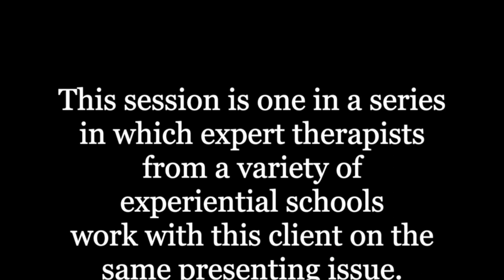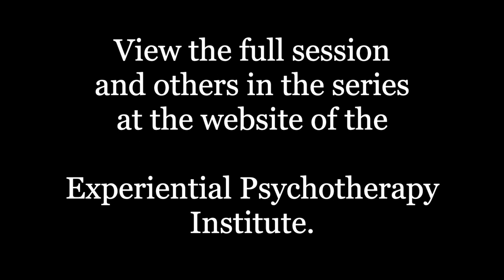Patricia Coughlin ISTDP demonstration session trailer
Demonstration session with detailed expladnations by Patricia Coughlin, Ph.D.  and discussion with Niall Geoghegan, Psy.D. of the Experiential Psychotherapy Institute

This session is one in a series in which expert therapists from a variety of experiential schools work with this client on the same presenting issue. An unparalleled opportunity to compare and contrast the strategies and techniques of the different schools!